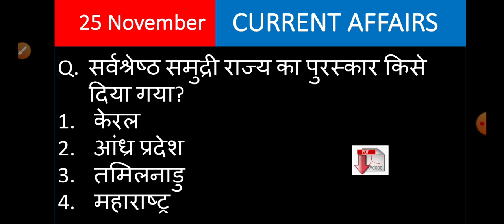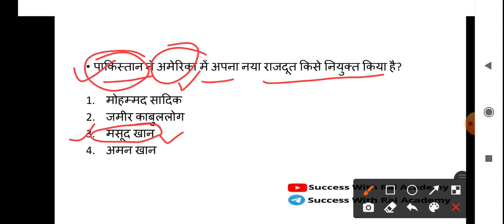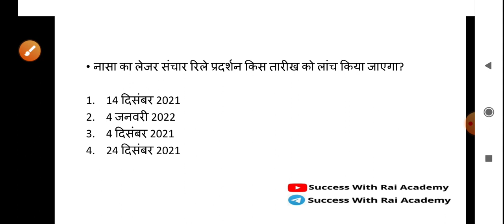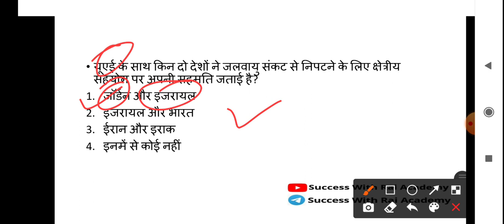25 November 2021 // Current Affairs Booster in Hindi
link:-
SUCCESS WITH RAI ACADEMY